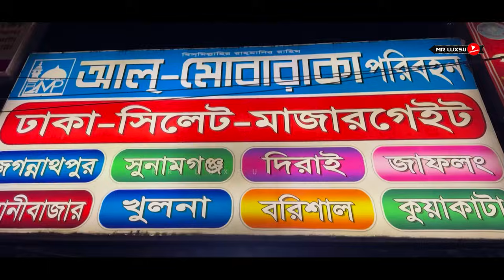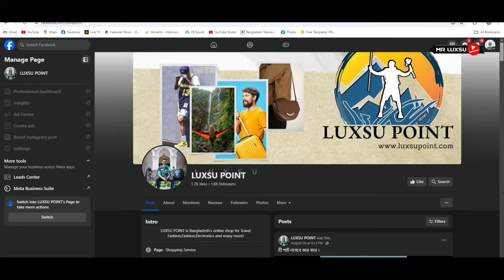Tanguar Haor টাঙ্গুয়ার হাওর ভ্রমণের সবকিছু । Tanguar Haor Boat Cost । Tanguar Haor Tour । Mr Luxsu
Tanguar Haor, located in the Dharmapasha and Tahirpur upazilas of Sunamganj District in Bangladesh, is a unique wetland ecosystem of national importance and has come into international focus. The area of Tanguar Haor including 46 villages within the haor is about 100 square kilometres of which 2,802.36 ha² is wetland.

টাঙ্গুয়ার হাওর ভ্রমণে যে সকল স্থান
১। ওয়াচ টাওয়ার
২। নিলাদ্রি লেক
৩। লাকমাছড়া
৪।সাদা পাথর
৫। বারেক টিলা
৬। শিমুল বাগান
৭। যাদুকাটা নদী

ভ্রমণ এবং খরচ
১। ঢাকা টু সুনামগঞ্জ বাস ভাড়াঃ নন এসি ৮০০ টাকা  / এসি ১২০০ টাকা
২। হাউসবোটঃ
[ এসি+এটাস্ট বাথরুম+বারান্দা = ১২,৫০০/১১,০০০ টাকা/জন প্রতি ]
[ এটাস্ট বাথরুম = ৯০০০/৭,০০০ টাকা/জন প্রতি ]
[ একটি বেড = ৭৫০০ টাকা /জন প্রতি ]
[ ফ্যামিলি কেবিন +এটাস্ট বাথরুম = ৭৫০০/৬৫০০ টাকা / জন প্রতি ]
৩। ওয়াচ টাওয়ারে ছোট নৌকার ভাড়া+ গান শোনাবেঃ  ২০০ টাকা
৪। নীলাদ্রি লেক এবং  লাকমাছরা বাইক ভাড়াঃ ২০০ টাকা
৫। শিমুল বাগানঃ ৩০ টাকা
৬। বারেকে টিলা,মিনি সুইজার লেন্ড,সাদা পাথর বাইক ভাড়া= ৩৫০ টাকা